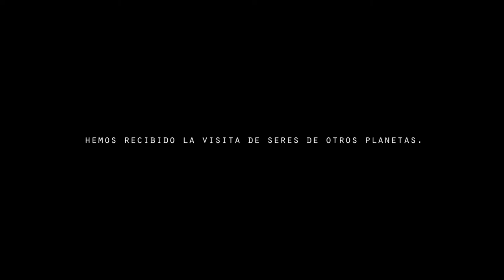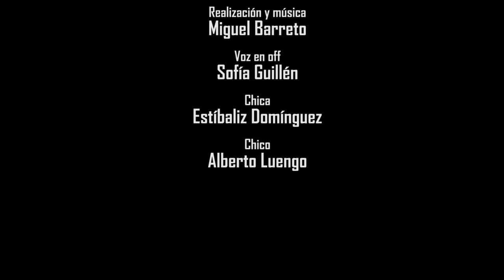Invasión OVNI - Teaser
Cuando una explosión la despierta desorientada en su casa, nunca podría sospechar que aquello que ha peturbado su sueño es una invasión alinígena y la persona que hay en su casa, no es quien aparenta ser...